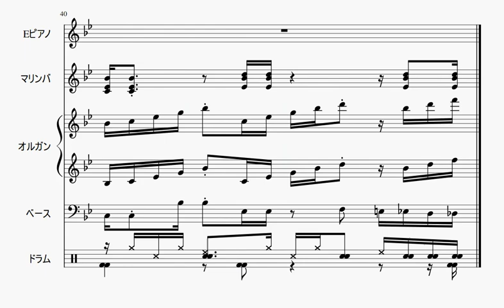【自作曲】『秋の日その5』 / Original Music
2004年1月に作った曲をアレンジして動画化してみました。
当時は自作曲のマンネリ化に悩まされておりまして、「普段あまり作らないタイプの曲も作ってみよう」と意識して作った曲だったと思います。

曲名：『秋の日その5』